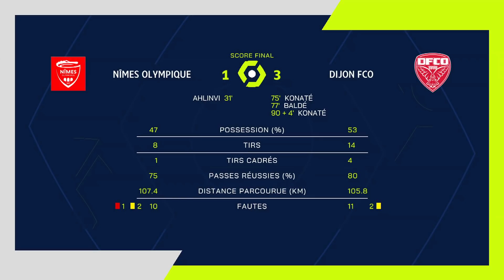NÎMES OLYMPIQUE - DIJON FCO (1 - 3) - Résumé - (NO - DFCO) / 2020-2021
Revivez les meilleurs moments de NÎMES OLYMPIQUE - DIJON FCO (1-3) en vidéo.

Ligue 1 Uber Eats - Saison 2020/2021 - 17ème journée STADE DES COSTIERES - Mercredi 23 Décembre 2020

Buteurs : Matteo AHLINVI (31' - NÎMES OLYMPIQUE) / Moussa KONATÉ (75' - DIJON FCO) / Mama Samba BALDÉ (77' - DIJON FCO) / Moussa KONATÉ (90' +4 - DIJON FCO)

Composition NÎMES OLYMPIQUE : 26 - Florian MIGUEL /15 - Gaetan PAQUIEZ /20 - Renaud RIPART (c) /30 - Baptiste REYNET /29 - Sofiane ALAKOUCH /2 - Kelyan GUESSOUM /11 - Matteo AHLINVI /10 - Zinedine FERHAT /6 - Sidy SARR /17 - Haris DULJEVIC /13 - Karim ARIBI

Composition DIJON FCO : 26 - Florian MIGUEL /15 - Gaetan PAQUIEZ /20 - Renaud RIPART (c) /30 - Baptiste REYNET /29 - Sofiane ALAKOUCH /2 - Kelyan GUESSOUM /11 - Matteo AHLINVI /10 - Zinedine FERHAT /6 - Sidy SARR /17 - Haris DULJEVIC /13 - Karim ARIBI